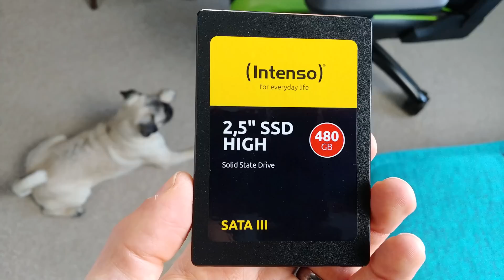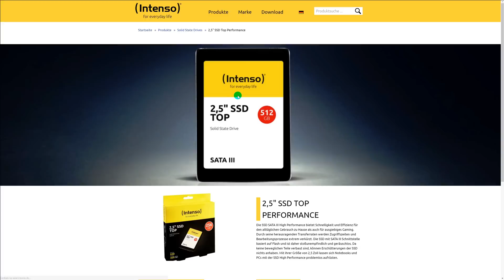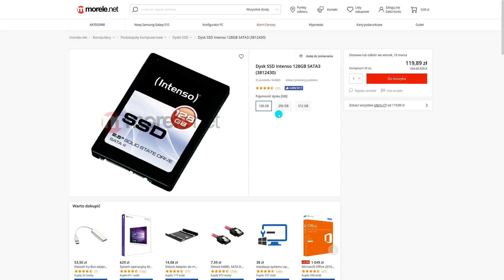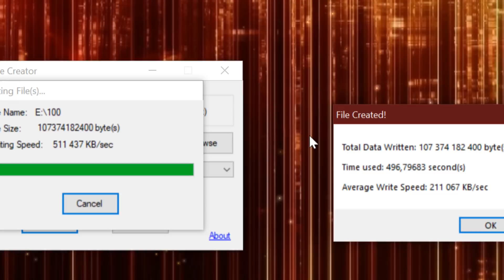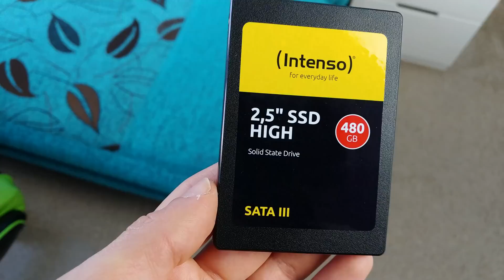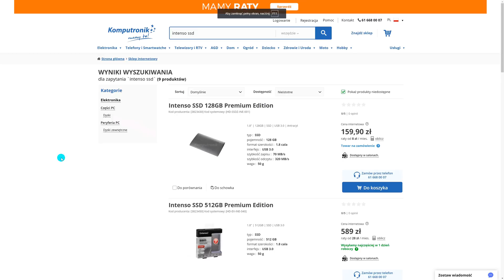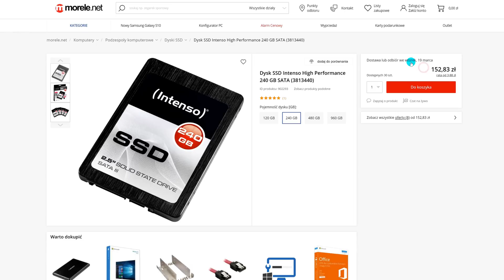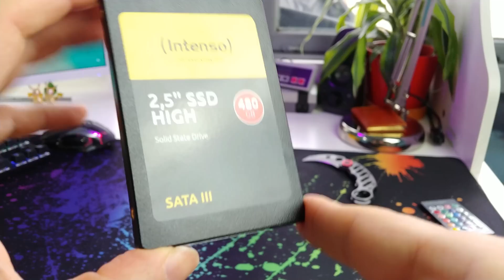Test i recenzja SSD Intenso High Performance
✎ OPIS Filmu: W tym materiale testujemy dysk SSD Intenso. Rozwiewamy i wyjaśniamy zawiłości nazewnictwa tej marki w celu łatwiejszego odnalezienia się podczas zakupów internetowych. Poruszamy także kwestię obudów dysków SSD - czy lepiej wybierać te w plastiku czy aluminium?

Amazon (120GB)
Amazon (240GB)
Amazon (480GB)
Amazon (960GB)
Amazon (128GB) MLC
Amazon (256GB) MLC
Amazon (512GB) MLC
⇒Wnętrzności na przykładzie 480GB modelu⇐
Kontroler - Phison ps3111-s11-13
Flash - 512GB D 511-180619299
DDR3 - TA8BG53AVI
⇒Jak przenieść system z HDD na SSD⇐

00:45 - 04:57 Passion
04:41 - 07:58 Fading (Remake)
07:43 - 11:36 Seasons

☆ Podziękowanie za pomoc dla: Michała (miniaturki, grafika pop-up), Gzenia, Sylwii, Adriana i M.

Forma ta pozwala utrzymać działalność kanału, realizować kolejne nagrania dla Ciebie a najprościej mówiąc - pomaga to zapłacić rachunki :) Dziękuję za Twoje wsparcie.